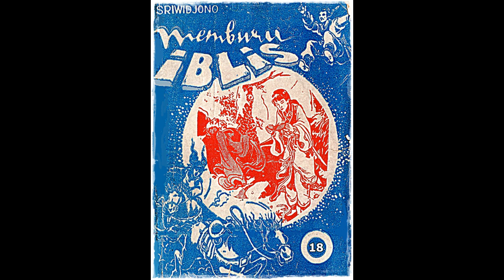Seri Cerita Silat Memburu Iblis Jilid 18